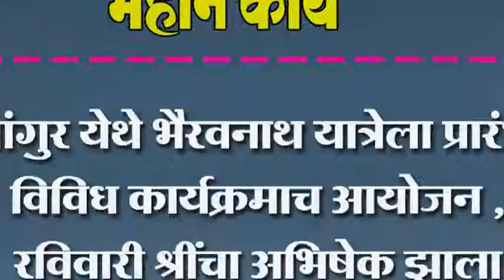मांगुर येथे भैरवनाथ यात्रेला प्रारंभ ; विविध कार्यक्रमाच आयोजन , रविवारी श्रींचा अभिषेक झाला